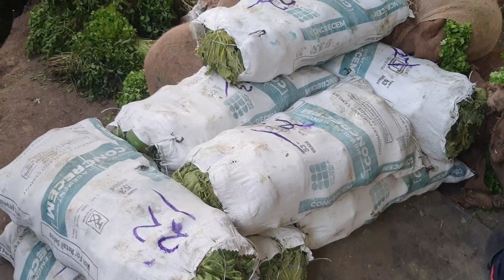Ahmedabad wholesale vegetable market | 22 April 2023 | अहमदाबाद सब्जी मंडी मे सब्जी के भाऊ..